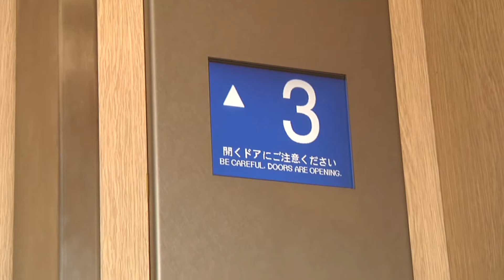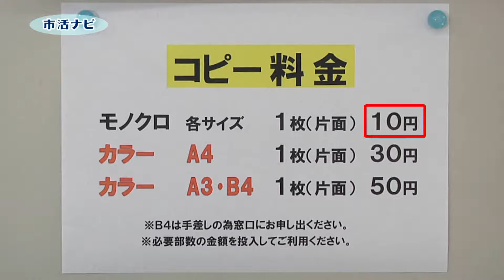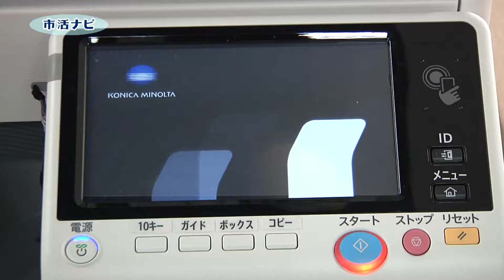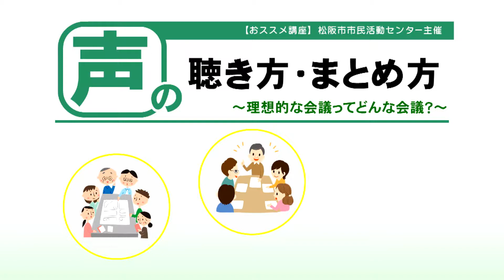市活ナビ（平成30年5月）